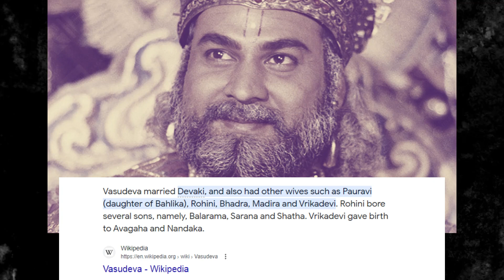अर्जुन ने किया था अपनी चचेरे बहन से भागकर विवाह | Arjun और Subhadra की अनोखी प्रेम कहानी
अर्जुन ने किया था अपनी चाचेरी बहन से भागकर विवाह | Arjun और Subhadra की अनोखी प्रेम कहानी | Love Story of Arjun and Subhadra in Mahabharat

In this video, I have explained the complete love story of Subhadra and Arjun in Mahabharat. Many of us well know about the Arjun and Draupadi, but very few of us are aware of the Subhadra, the favorite wife of Arjun.

Subhadra was the sister of Krishna and if we study deeply, she was also the cousin sister of Arjun and Pandav, although Arjun married her. So, their love story in Mahabharat is very interesting. This is why I have tried to explain the love story of Arjun and Subhadra in this video.